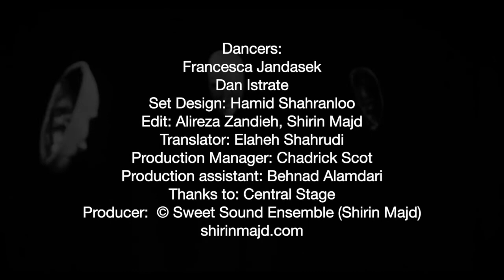Anchorite خلوت نشین Shirin Majd/Mahyar Alizadeh/ Kinan Azmeh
Anchorite خلوت نشین
By Shirin Majd
From Secret Album
On Shafiei Kadkani poem
Composer:
Mahyar Alizadeh
Guest clarinet player Kinan Azmeh
Director: Hossein Mirzamohammadi
Cinematogheraphers: Voung Tran, Maziar Kazemi
Dress designer: Matin Nasiriha
Hair & make up: Alias Josie, Jim Jirarnuttaruj
Dancers:Francesca Jandasek
Dan Istrate
Set Design: Hamid Shahranloo
Edit: Alireza Zandieh, Shirin Majd
Translator: Elaheh Shahrudi
Production Manager: Chadrick Scot
Production assistant: Behnad Alamdari
Thanks to: Central Stage
Producer:  © Sweet Sound Ensemble (Shirin Majd)
Anchorite
The eremite you are, within the insane heart of mine
Bewitching you are and to my tale you are divine
Companions on the path of love for long we have been
Cast me a glance old friend, you are the very stranger of mine
A candle to many a gatherings you are, yet
to the hay of my heart you are a fire that brightly shines
Like the waves upon the rocks I shattered from the pain
Away be agony from thee, you are the one true pearl of mine
Lest your chalice go empty, for everlasting you are
The enthralling cupbearer of love, and that of the wine
Where poets gather reciting their cold fates of woe
I cherish your warmth, as to my tale you are divine
Mohammad-Reza Shafiei Kadkani
Translated by: Elahe Shahrudi